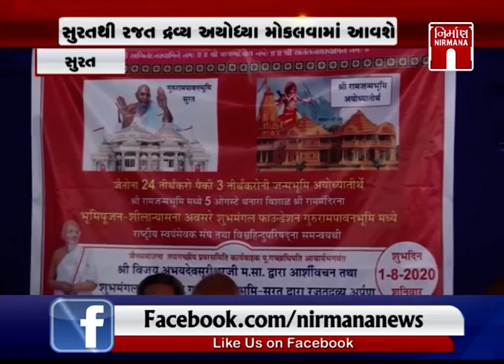Surat થી રજત દ્રવ્ય અયોધ્યા મોકલવામાં આવશે જૈન સમાજ આવ્યું સામે । Nirmananews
Surat થી રજત દ્રવ્ય અયોધ્યા મોકલવામાં આવશે જૈન સમાજ આવ્યું સામે  । Nirmananews watch live news on :